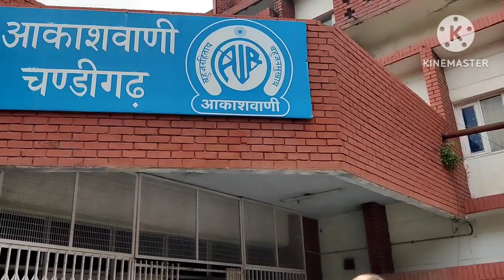आकाशवाणी का इंटरव्यू, देखिए और जानिए देश के लिए कितना जज्बा है। इस जॉब में कैसे आना है वह भी बताया